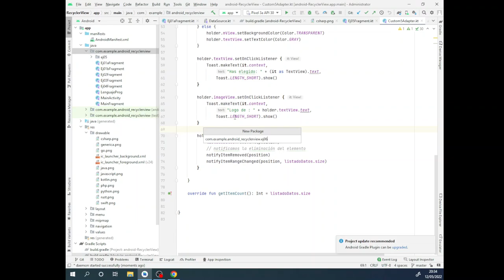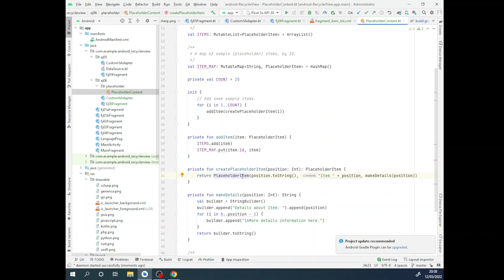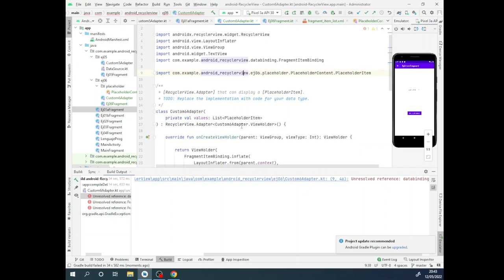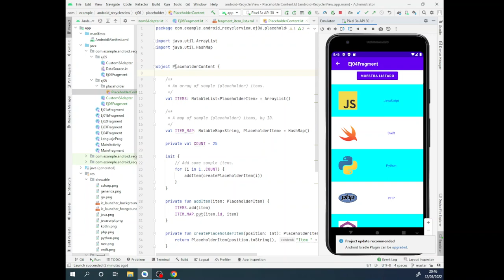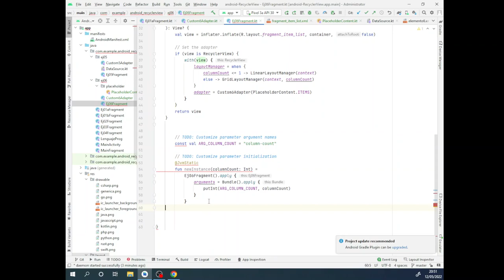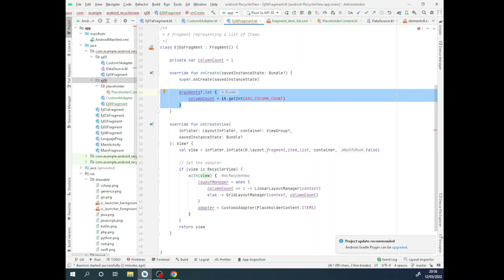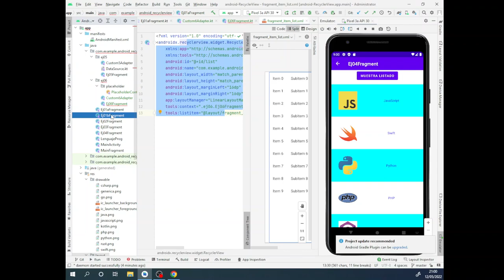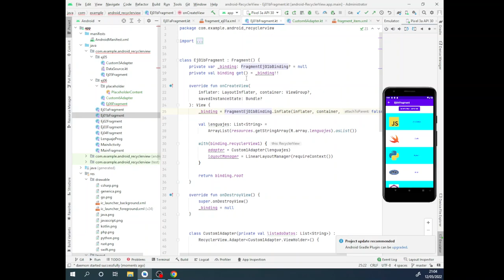PMDM. RecyclerView 2